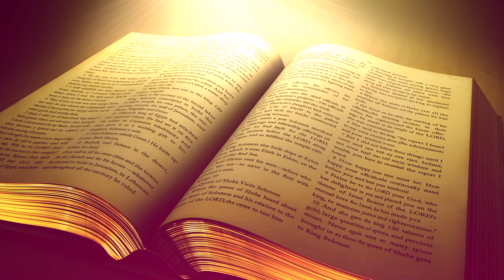सुसमाचार के द्वारा छूटकारा ? // Deliverance through the gospel // By Pastor Ramsewak Ji